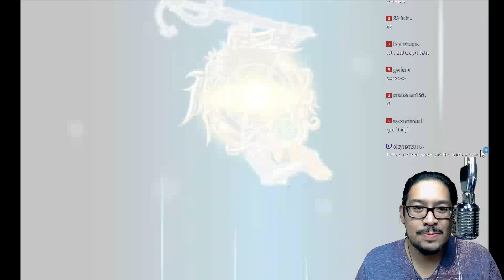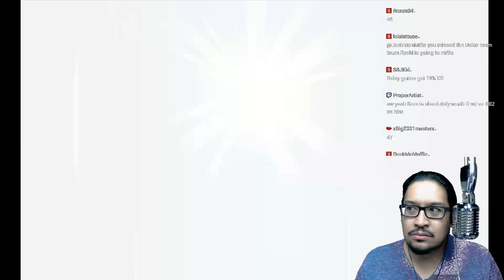Khux : "My Guilt is my Power"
Soooooo wasn't expecting some of those!